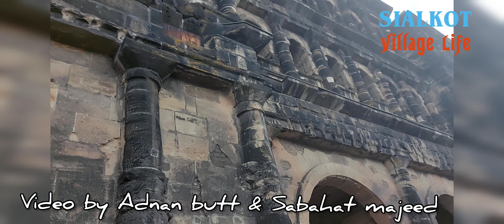Porta nigra in trier | historical roman door